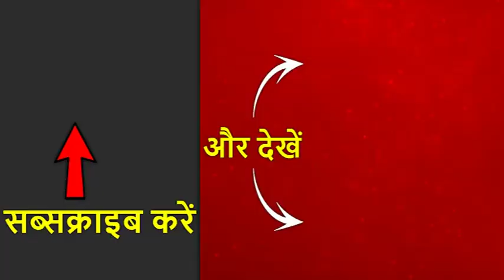भोपाल सीट पर दिग्विजय सिंह को हरा सकती हैं साध्वी प्रज्ञा | ABP VIP Exit Poll 2019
मध्य प्रदेश की सबसे हॉट सीट भोपाल की बात करें तो यहां से बीजेपी के लिए खुशखबरी है. एग्जिट पोल के मुताबिक साध्वी प्रज्ञा भोपाल से जीत सकती हैं. साध्वी प्रज्ञा ठाकुर का मुकाबला पूर्व सीएम और कांग्रेस के दिग्गज नेता दिग्विजय सिंह से है. बीजेपी की ओर से साध्वी प्रज्ञा को मैदान में उतारते ही ये सीट चर्चा में आ गई थी. इसके बाद साध्वी प्रज्ञा के लगातार विवादित बयानों के कारण भी यह सीट सभी की नजर में बनी रही. फिलहाल एग्जिट पोल की माने तो साध्वी प्रज्ञा संसद पहुंच सकती हैं.